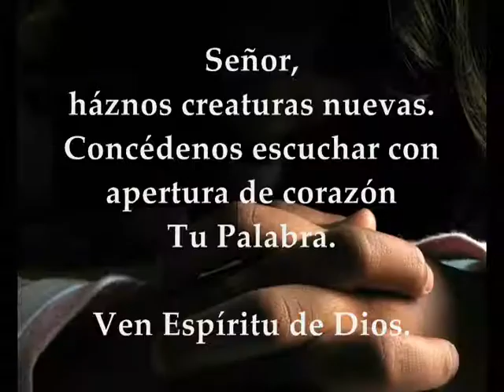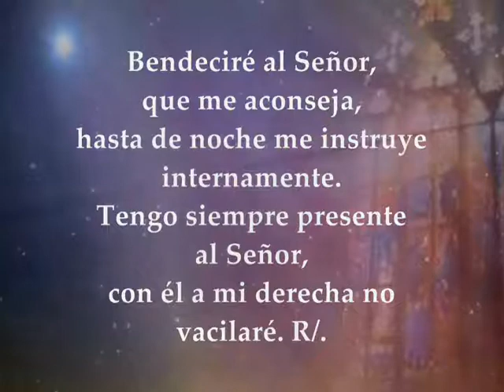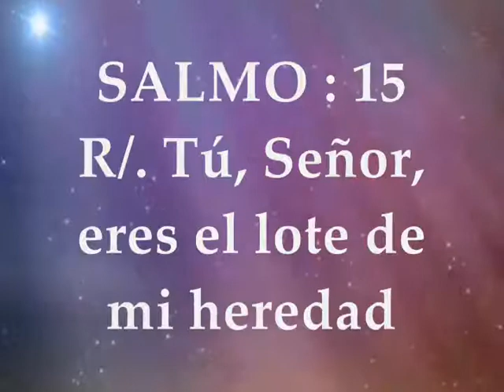Evangelio y lecturas del día sábado 16 de junio de 2018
Primera Lectura: Del primer libro de los Reyes 1R 19,19-21 Salmo 15,1-2a.5.7-8.9-10 R/. Tú, Señor, eres el lote de mi heredad Del santo Evangelio según San Mateo 5, 33-37 SÁBADO X SEMANA DEL TIEMPO ORDINARIO JUNIO 16 DE 2018